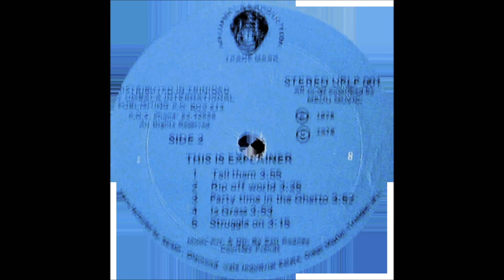Explainer - Rip-Off World (1978)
from the album ' This Is Explainer - The Great Young Calypsonian Part 1'